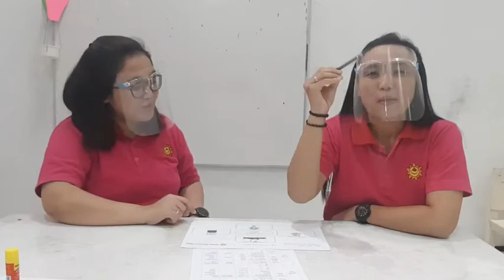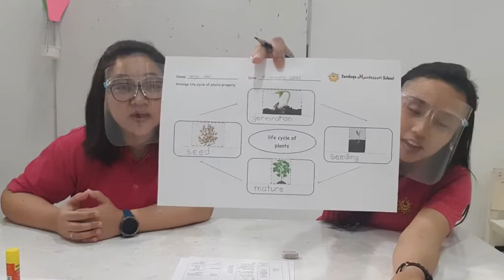K1 English Lesson - Plants - Life cycle of plant